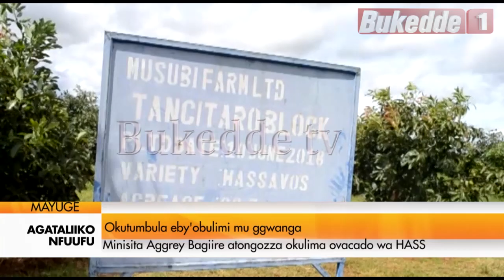Agataliikonfuufu: Okutumbula eby'obulimi mu Ggwnaga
Minisita omubeezi ow’eby’obulimi Aggrey Bagiire atongozza okulima ovacado ow’ekika kya HASS ku musubi Fam esangibwa e Mayuge. Agambye nti gavumenti yaakwongera okutumbula okulima ekirime kino